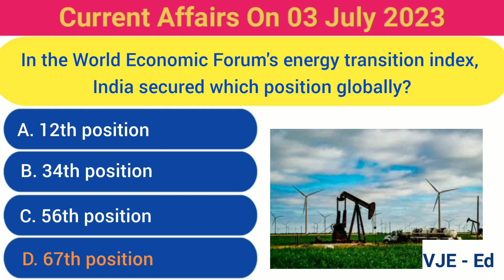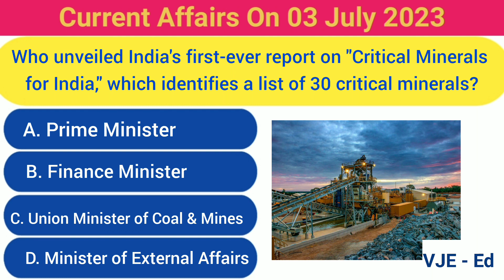3 July Current Affairs 2023 | Daily Current affairs in English | today current affairs| 5 mcq only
3 July Current Affairs 2023 | Daily Current affairs in English | today current affairs| 5 mcq only

In the World Economic Forum's energy transition index, India secured which position globally?

Who has been appointed as the MD and CEO of Hindustan Unilever?

Which edition of the World's Largest Urban Cleanliness Survey has recently commenced as a part of Swachcha Bharat Mission?

Winner of ICC Men’s T20 World Cup 2022 Winners

Who unveiled India's first-ever report on "Critical Minerals for India," which identifies a list of 30 critical minerals?
Welcome to our Vje - Ed YouTube channel dedicated to Daily Current Affairs, where we bring you comprehensive coverage of national and international issues that shape our world. Stay informed and ahead of the curve with our insightful analysis, timely updates, and in-depth discussions on the pressing matters that impact our lives.

From breaking news to in-depth reports, our channel serves as your go-to destination for staying abreast of the latest developments in politics, international relations, economics, social issues, technology, environment, business, science, health, and entertainment. We aim to provide you with a holistic understanding of the multifaceted issues that shape our society.

Our dedicated team of experienced journalists, researchers, and analysts works tirelessly to curate and present you with the most relevant and accurate information. We delve beyond the headlines, unraveling complex topics and shedding light on the underlying factors that drive national and international affairs.

Engage with our content and join the conversation. We encourage thoughtful discussions and diverse perspectives, fostering a community that values informed opinions and critical thinking.

Whether you are a student, a professional, or an avid news enthusiast, our channel is designed to cater to your need for reliable and concise updates. Our commitment to delivering quality content ensures that you are equipped with the knowledge necessary to navigate the rapidly evolving world around us.

Together, let's explore the intricacies of our world, foster a global outlook, and empower ourselves with the knowledge to make informed decisions in an ever-changing landscape. Welcome to our community of engaged individuals, united by our shared curiosity for daily current affairs.